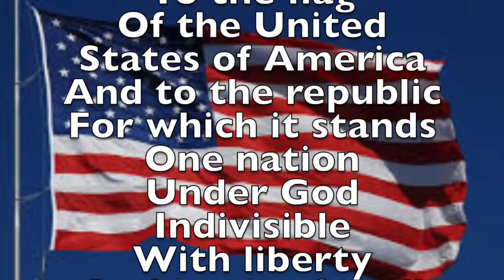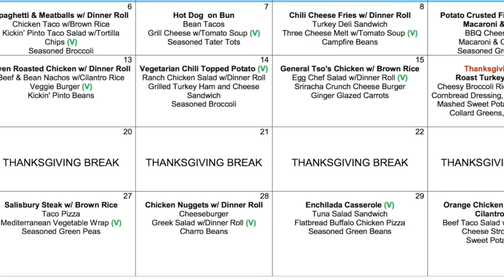Morning Announcements for Tuesday, November 28, 2017